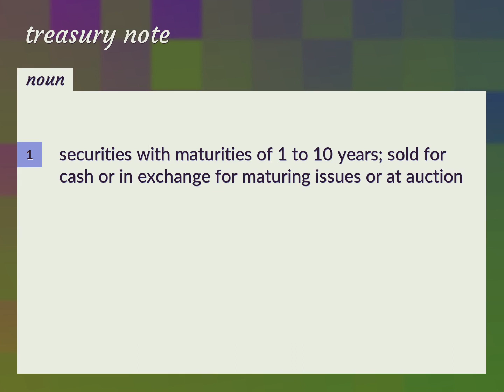Treasury note | meaning of Treasury note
What is TREASURY NOTE meaning?